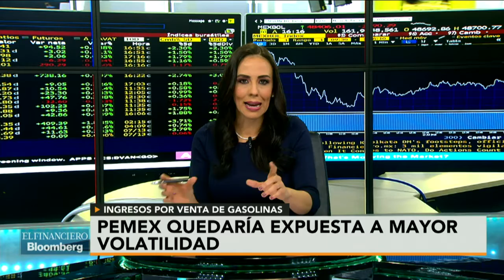Pemex quedaría expuesta a mayor volatilidad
Arturo Carranza, especialista en Sector Energético, aseguró que la situación financiera de la petrolera peligraría si deja de exportar crudo, iniciativa propuesta por AMLO.